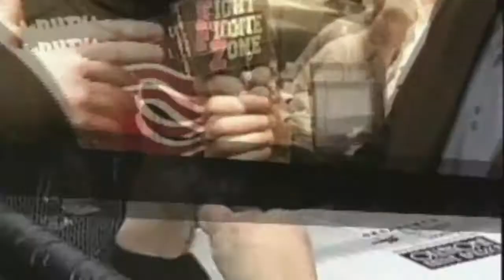Jordan Jay Adams Demo Reel